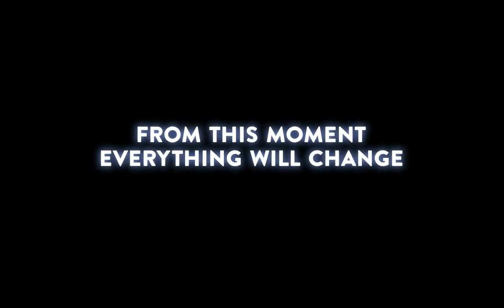Cars 3 First Look- Coming Summer 2017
Times is slowing down for your favorite number 95 car.  This story will take a dark twist...